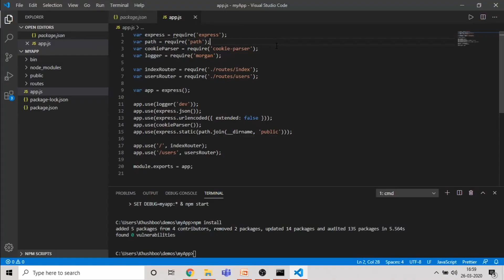🎉 Closing Ceremony - Hack Quarantine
A huge thank you to everyone who took part in Hack Quarantine, we received 250 submissions from people all around the world. We look forward to judging your hacks and are excited for Wednesday the 15th April when we will be hosting our awards ceremony! See you there!

Timestamps:
0:02 - Well done!
0:27 - Stats
0:57 - Some of you amazing people!
1:17 - DemoFest!
1:50 - Thank you to our sponsors!
2:10 - Awards ceremony details
2:25 - Thank you to you all!

Songs:
Song: Freefall - Finesu